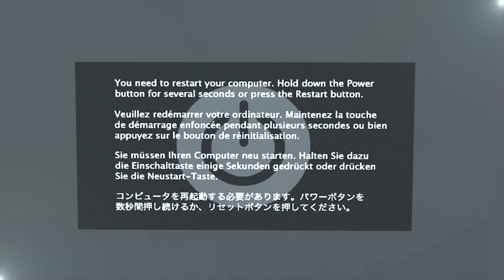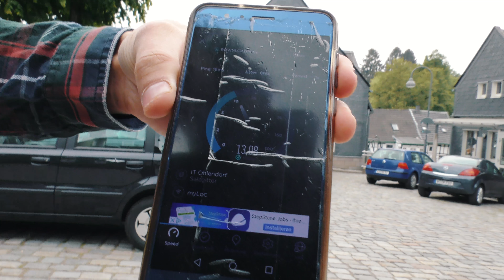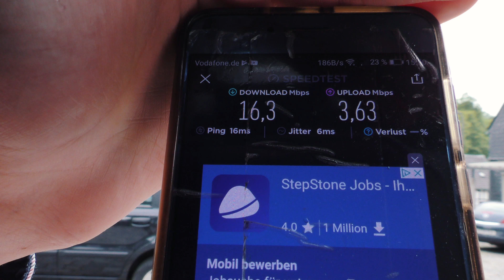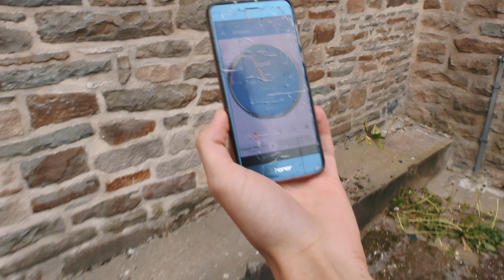Das schnellste Freifunk Deutschlands ! Der Freifunk Ausbau Test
• Social Media!

• Was ich besitze und Täglich benutze.

• Smartphones:
Honor 5x
Honor 6 Plus
Honor 8
iPhone 5

• Kamera:
Video Kamera
Studio Mikrofon

• Computer:
PC:
Monitore (*3)

• Sonstiges:
Canon IP3600
Smarthome 1
Smarthome 2

•Unterstützen